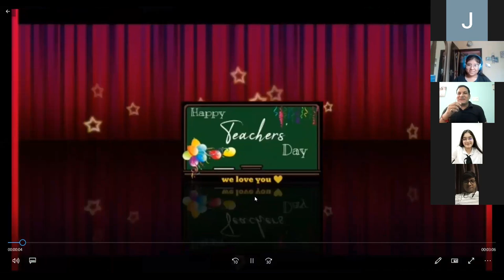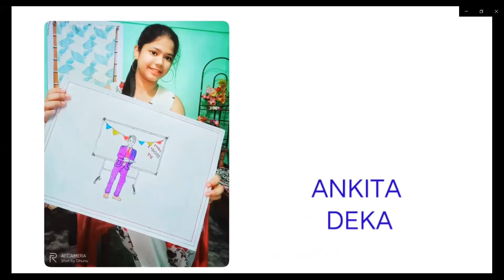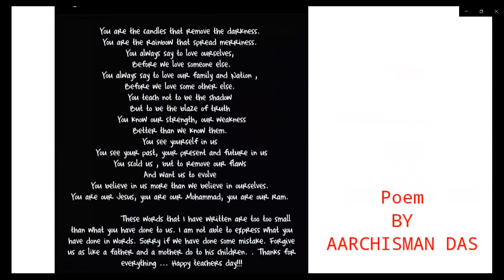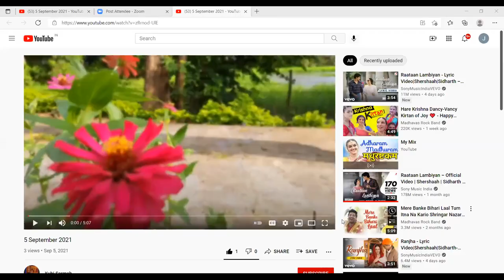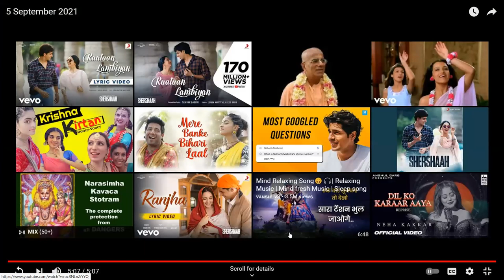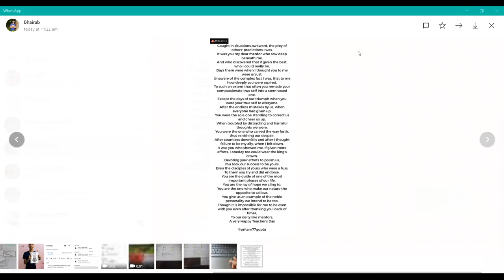Teacher's Day Celebration online | Allen Guwahati| From Nurture Phase IV&V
Teacher's Day celebration 2021 Online.Allen Guwahati.